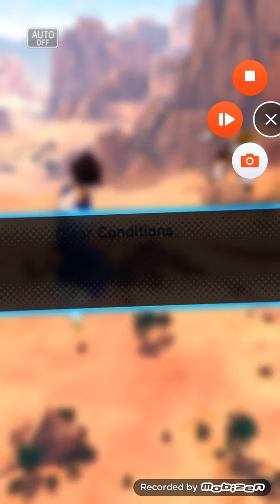Dragon Ball Legends - Nappa The Cruel! EX-2 (HARD)